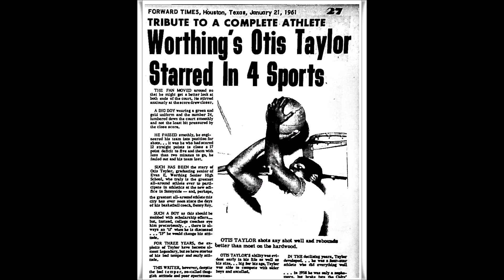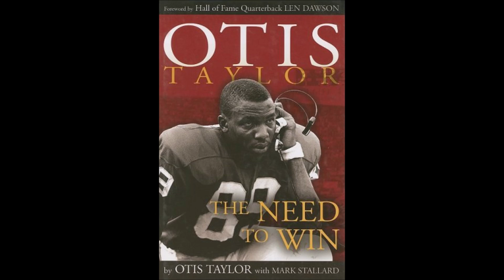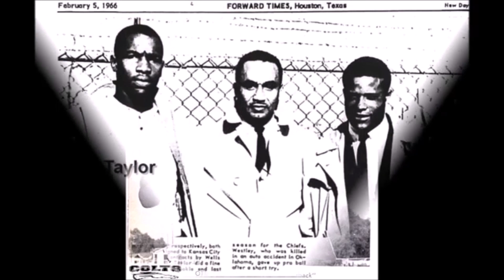Mr OtisTaylor OT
Sunnyside Icon
To GOD be the Glory
Godspeed